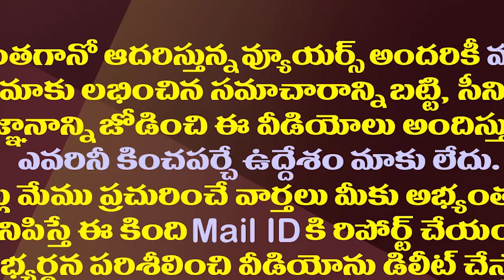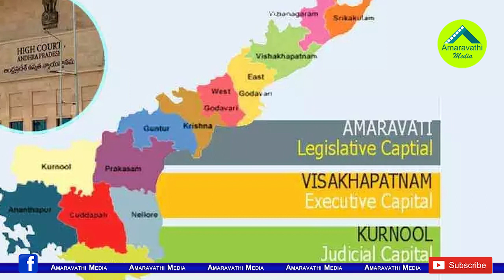అమరావతి రాజధానిపై సుప్రీంలో మరో కీలక పిటిషన్| Another Petition Files In Supreme Court On Amaravati